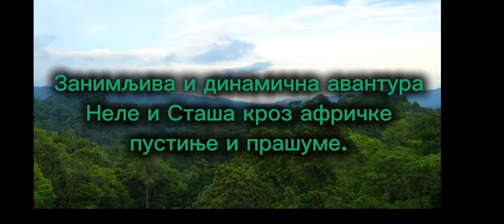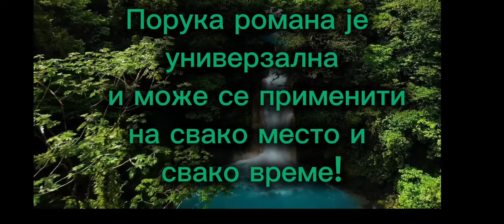Kroz pustinju i prašumu - trejler